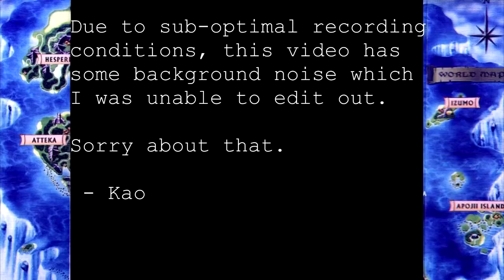Golden Sun: The Lost Age 54 - Lunpa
Welcome back to some more Golden Sun: The Lost Age! We've run out of inventory space, so now is as good as any time to progress with the story a bit. Time to meet...Lunpa?

Sure, I could do with a few more 100+ year old thieves.